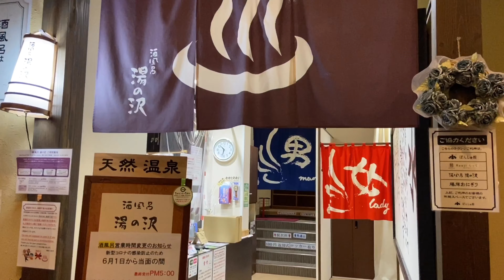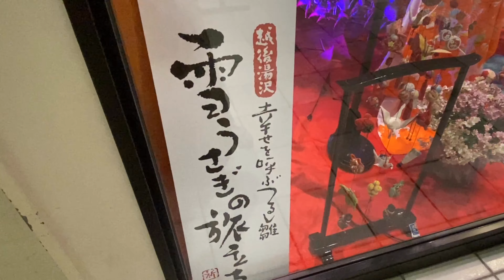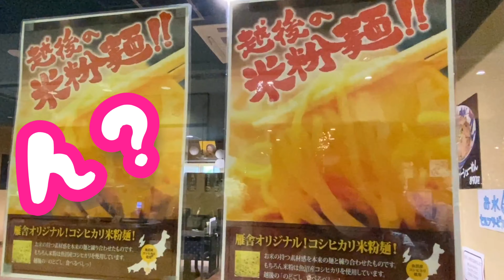【ここは温泉】越後湯沢駅で一日潰す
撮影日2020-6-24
※ウィルス対策については概要欄をご覧ください※
【目次】
00:35 ぽんしゅ館入館
01:42 駅ナカ温泉紹介
02:20 カフェ紹介
03:15 つるし雛展示紹介
04:00 魚沼ラーメン紹介
06:05 利き酒施設紹介
10:00 西口足湯紹介
11:20 E4系入線シーン

越後湯沢駅に併設されている商業施設で、天然温泉・利き酒・足湯等、様々なことを体験できます。
【引退延期】E4系MAX・2階グリーン車へ乗車！懐かしの故郷新幹線の旅【上越新幹線】
鉄道学はイチから勉強中。あれっと思う部分は遠慮なくコメントを下さい！是非ポチッとして頂いて、一緒に！次の旅路へ進みましょう❣
※質問が多い持ち物についてAmazonリンク貼っておきます※
■相棒の自撮り棒三脚：
■相棒のドデカリュック：
■日帰り用リュック：
■シリコン時計（ice watch）：
■シリコン時計（SWATCH）：
■持ち歩き鉄道地図：
※時計とリュックは限定色のため、他色のリンクです※